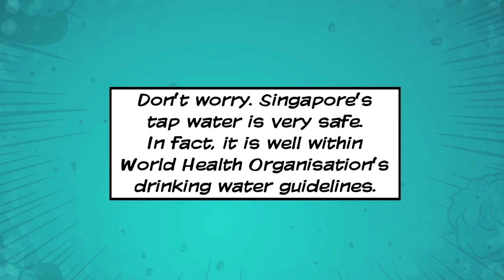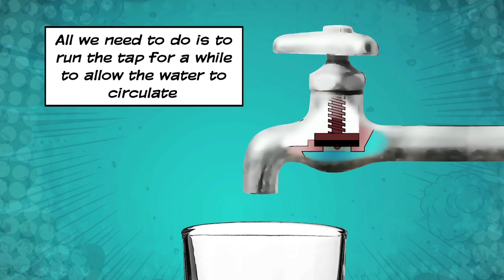Why does our tap water taste funny after a long holiday?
Today, Singapore has built a robust, diversified and sustainable water supply from four different sources known as the Four National Taps (water from local catchment areas, imported water, reclaimed water known as NEWater and desalinated water). In the last five decades, Singaporeans have been enjoying good quality water as it has a sound watershed management, an effective water treatment processes and continued investments in R&D.

Our tap water is well within the World Health Organisation drinking water guidelines and it is suitable for drinking without any further filtration. This video shares the best practice at home on tap water after returning from a long holiday.

for more info on water quality.